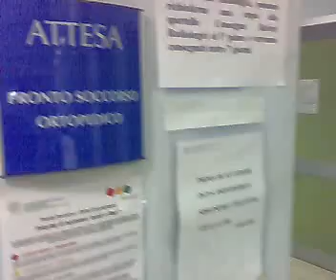Eviana e la caduta da cavallo (una pazza in corsia)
Cosa c'è di peggio che cadere da cavallo e farsi male ad un ginocchio? Certamente passare qualche ora in Pronto Soccorso, in una caldissima domenica d'agosto